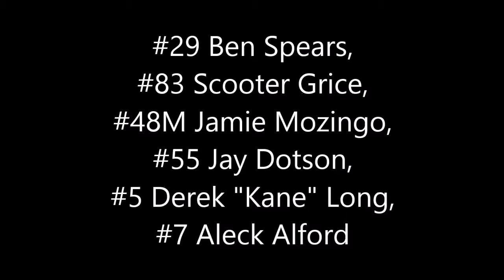Southern Vintage Racing Association at Mobile International Speedway 8/22/15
Southern Vintage Racing Association at Mobile International Speedway August 22, 2015. #29 Ben Spears, #83 Scooter Grice, 48M Jamie Mozingo, #55 Jay Dotson, #5 Derek "Kane" Long, #7 Aleck Alford. To quote a race viewer~ "Epic finish!"